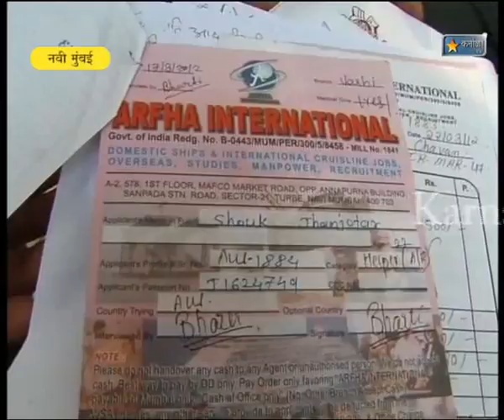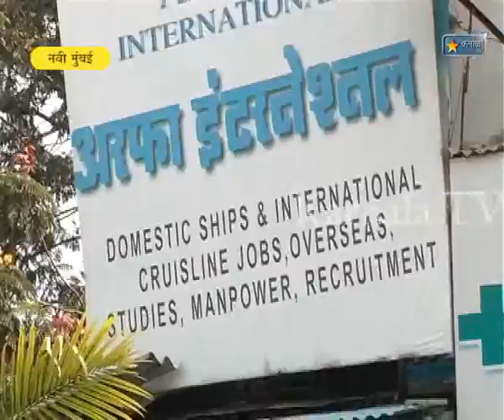Karnala Tv News 10 Oct 2012 navi mumbai thagi